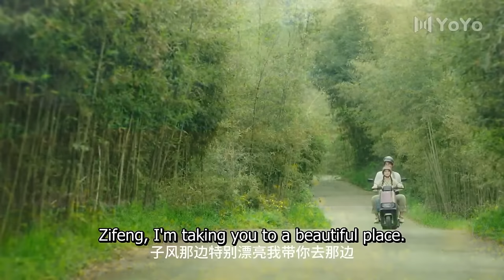[Full Version] So shy! She fell down and threw into the CEO's arms💗Love Story Movie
Drama: Don't Disturb Me Farming